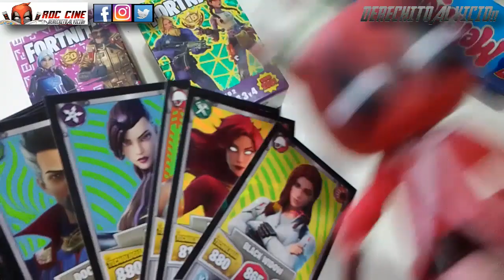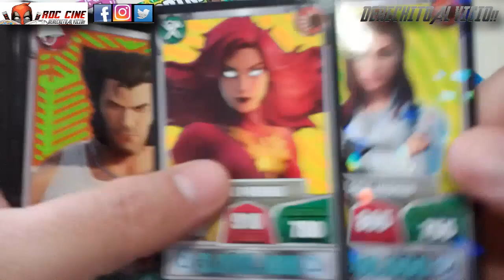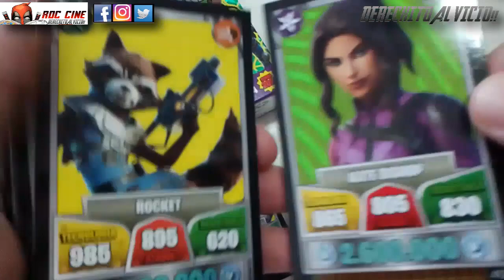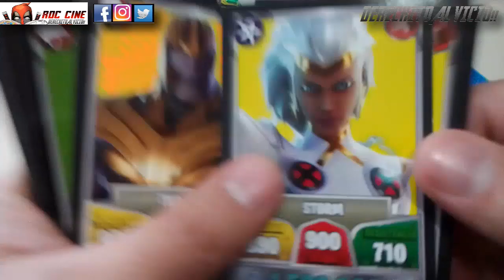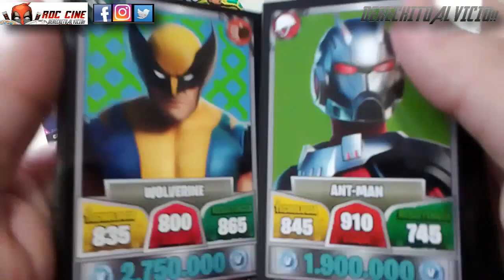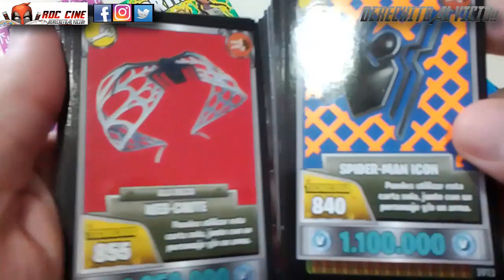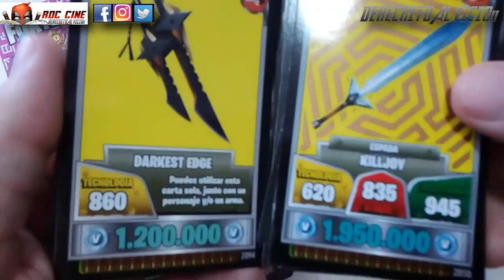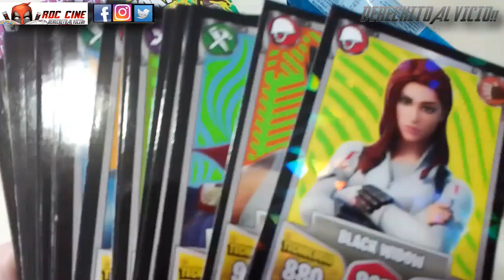[RDC] Unboxing Cartas Fortnite Mazo #5 - Avengers y Xmen / Armamos un mazo con las Mejores Cartas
Derechito al Vicio! Somos RDC Cine y en esta ocasión te mostraremos nuestro propio mazo con las mejores cartas de Fortnite, llena de los heroes Avengers y Xmen que nos salieron en cada unboxing de sobres.

Pero también tendremos al mayor villano cosmico de Marvel en el mazo. Pero ademas le agregaremos otros heroes y villanos que acompañan a Spiderman para equilibrar el juego entre los mazos. Cada uno debera tener 32 cartas, de 15 personajes, 5 pasos de bailes y 12 armas / herramientas.